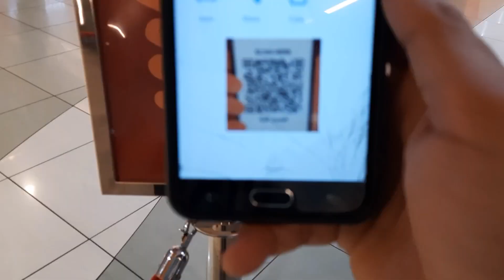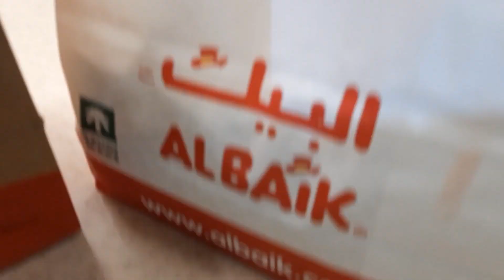Visited Al Baik in Abu Dhabi | Bbq, Burgers & Review | Al wahda Mall | Food Lovers & Travelling UAE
Azlan Babaa